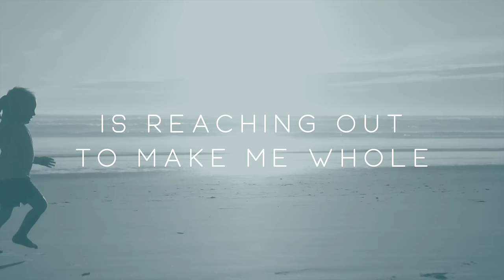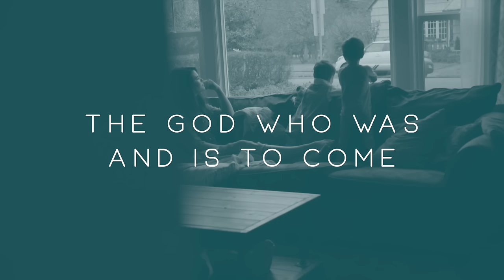Michael W. Smith - Miracles ft. Mark Gutierrez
MIRACLES - Song #5 - From Michael W. Smith's new album, AWAKEN: The Surrounded Experience.

Written By:  Josh Silverberg / Dustin Smith / Stuart Garrard / Chris Quilala